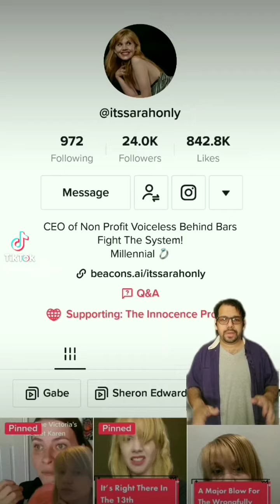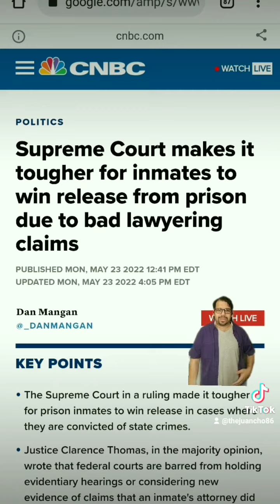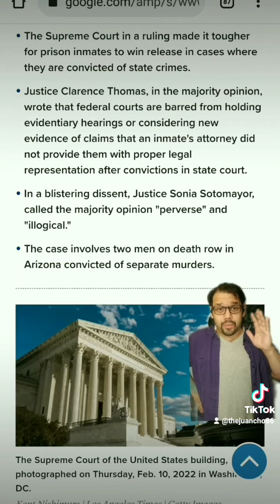The Raven's Flock PSA: Voiceless Behind Bars IN TROUBLE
⚠️IMPORTANT PSA⚠️
Sarah DeArmond, the founder of Voiceless Behind Bars & a friend of The Raven's Flock, needs YOUR HELP!
Please donate what you can & help her stand up for wrongfully convicted inmates!